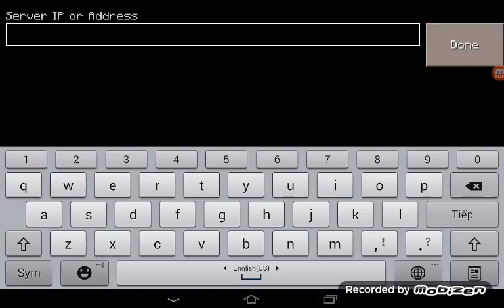MINEPLEX IS HERE ON MCPE!?Really✌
Bio:
Hi everyone,Hero here and welcome back to another vid!Today is very SPECIPAL day because:MINEPLEX!They here but sadly,we cant join in:'(